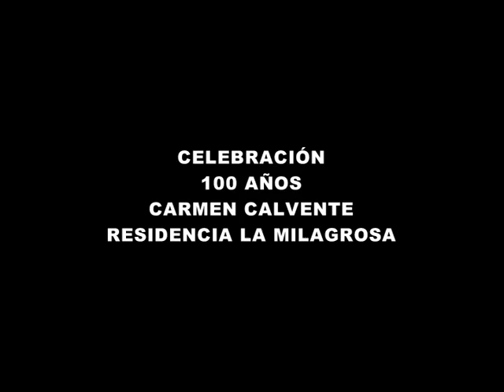CELEBRACION EN LA MILAGROSA 100 AÑOS DE CARMEN CALVENTE